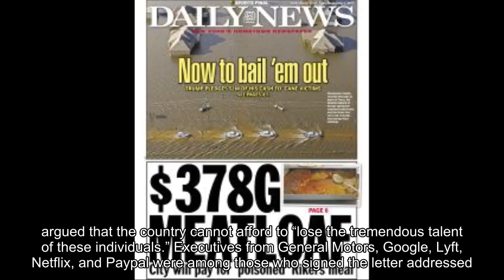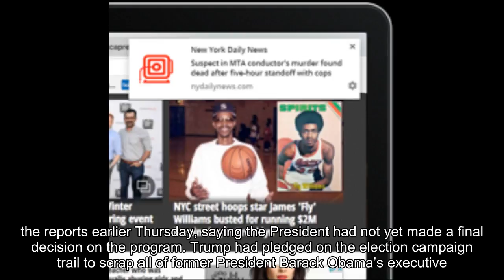Hundreds of tech giants urge Trump not to scrap DACA